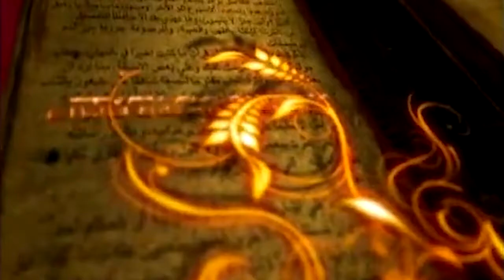Pierre presenta 'Retrovisioni' di RetroEdicola Videoludica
In principio furono otto. L'età dell'oro del videogame contava soltanto otto bit di memoria per ricreare in video mondi astratti e fantastici. Ora il numero otto torna in Retrovisioni, otto storie uscite dal calderone creativo del Retroedicola Videoludica Club. Selezionate l'icona che vi piace e tuffatevi nell'avventura! Bomb Larry Sulle ali di un videogame l'amore può attraversare lo spazio e il tempo? Illuminazione Gioco quindi sono, la rivelazione è sulla lama della mente. Game Over and Over Se Wargames fosse accaduto davvero… eccovi il seguito. Ninna nanna, pecore e asteroidi La tecnofavola della piccola Nadia nel regno delle iPersone. All'ombra delle micromec in un futuro di macchine lavoratrici che occupazione resterà all'uomo? Rosedent Hill 2 Manicaretti e mutazioni in salsa onirica su un letto di ludica follia. Capitan Retrofuturo Un nuovo eroe si erge a difesa della passione per il retrogaming. Paradox's revenge Scoprite una serata come tante al Retroedicola Videoludica Club.